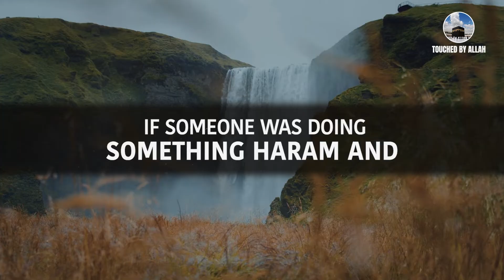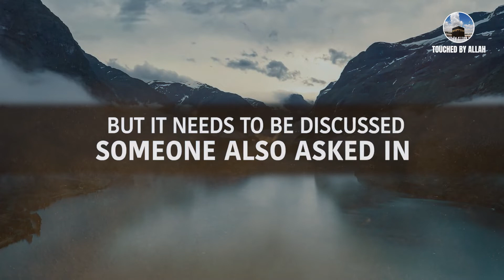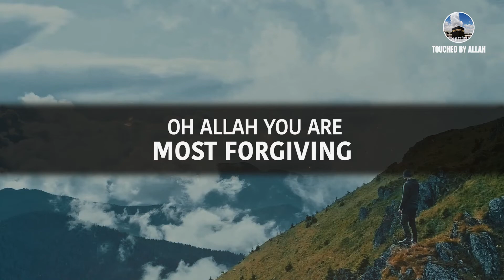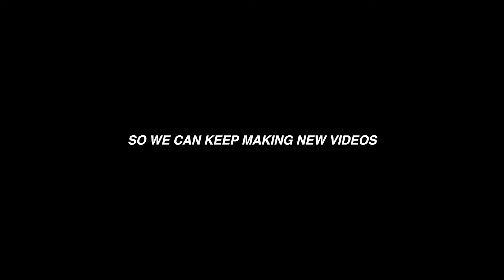Masturbation in Ramadan (Must Watch)